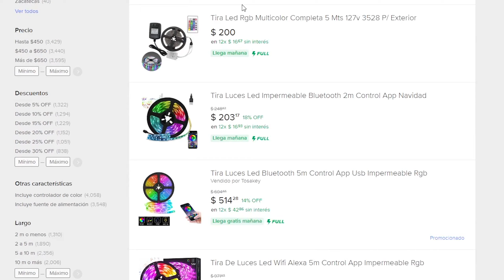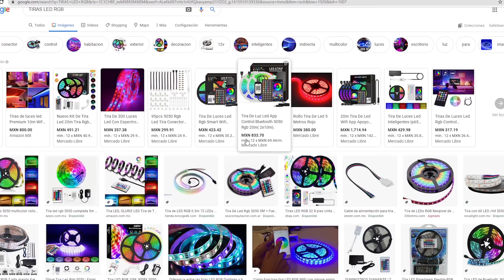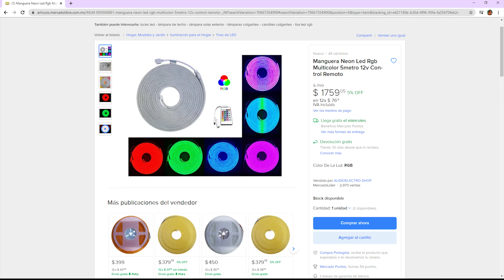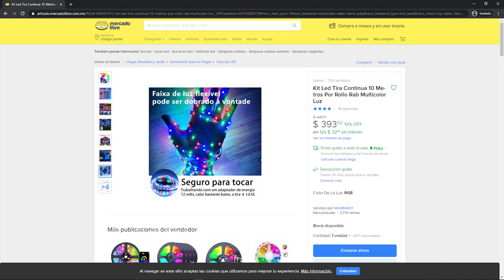NO COMPRES LUCES LED antes de VER este VÍDEO!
Muchas de las tiras led que venden por internet están medio mal hechas, pero no te preocupes, que en este video comparamos los tipos de tiras más famosos del mercado y calamos sus ventajas y desventajas . Estas tiras las venden en cualquier tienda como Mercado Libre o Amazon, así que hoy te traigo los modelos específicos que no deberías comprar y te recomiendo algunas más chidas :).

¡Vídeos semanales!